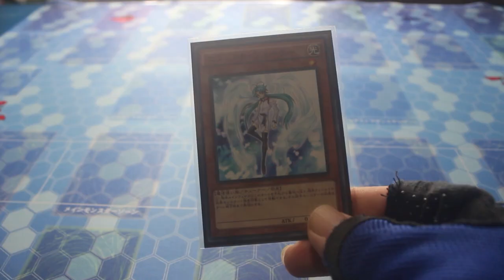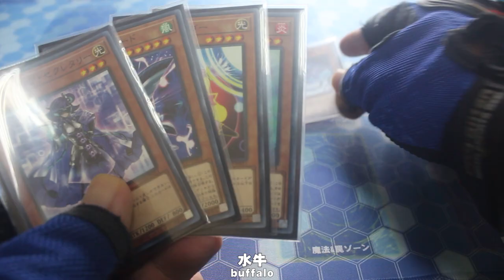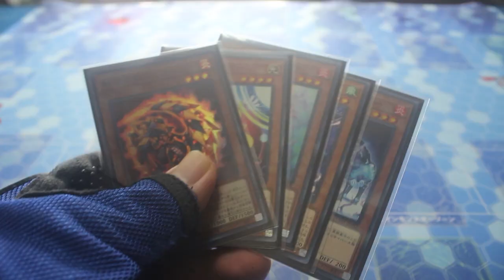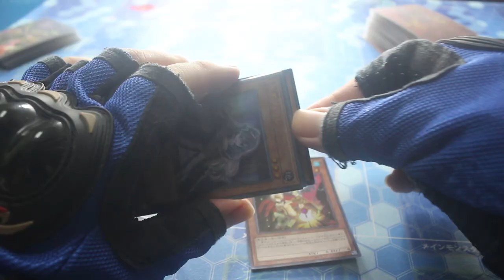Ygopro 与 现实游戏王【逗你开心 #14】 ft. 死神罗骑